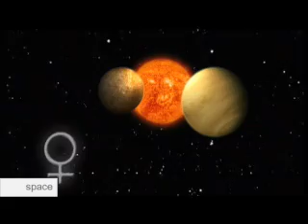Jupiter, Saturne, deux des planètes oubliées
Connaissons-nous vraiment notre système solaire? La Terre ou encore Mars et Vénus nous sont relativement familières. Mais qu'en est-il de Mercure, si près du Soleil, ou encore des géantes gazeuzes, telles que Jupiter, Saturne, Uranus et Neptune?